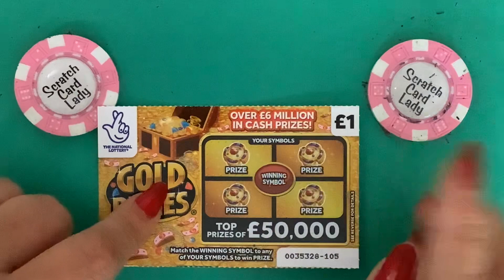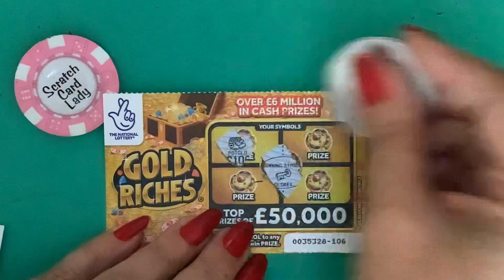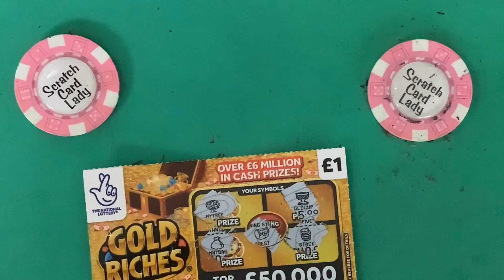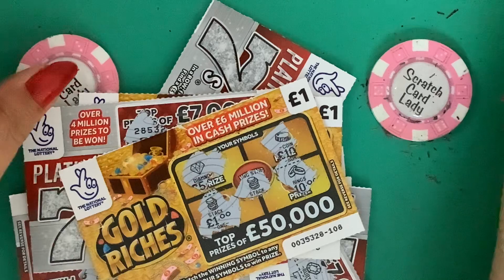🤗 £10 on two of the £1 UK National Lottery scratch cards, How much can I win, which pays out best🤑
🤗🤗Fun session with a mix of the £1 cards, both from same store, which will perform better the Platinum 7’s or Gold Riches .🤗🤗🤑🤑.  And my two special helpers bring me a fortune cookie to open, what does it say🍀🍀

Address: Scratch card Lady,
                 Chichester
                 PO19 9XZ

Below is a link to where you can get the coins and little hoovers I use, as lots of you have been asking🤗
Seller assumes all responsibility for this listing. lin